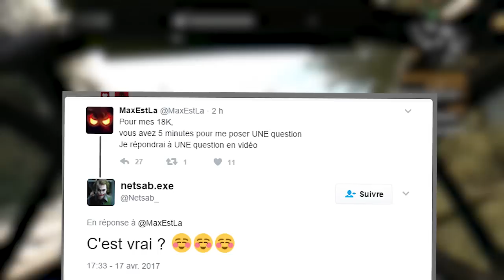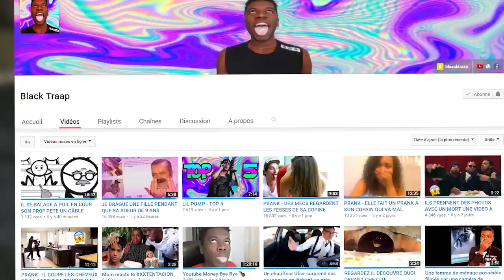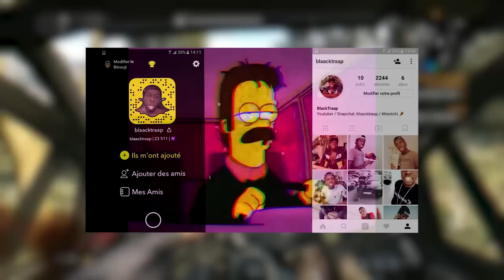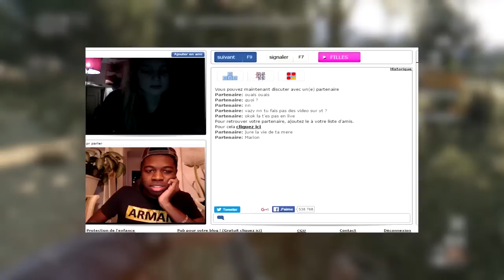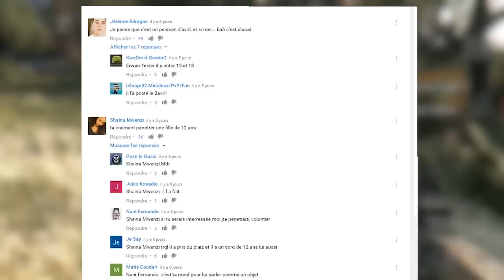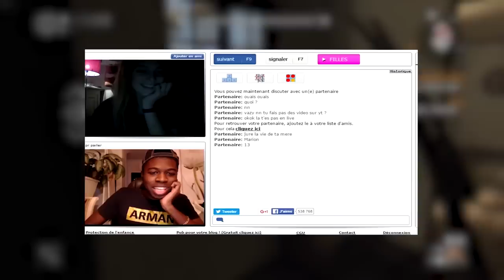JE COMBLE UNE ENFANT DE 12 ANS (Black traap)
1 like = un tshirt pour Black Traap

Miniature par : HardSpiritG

Jeu : Dying Light - The Following